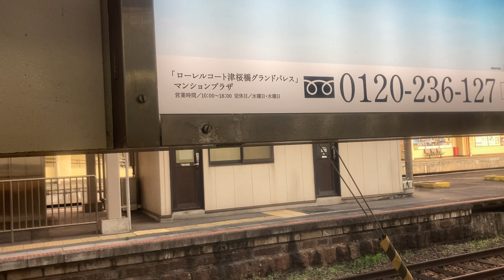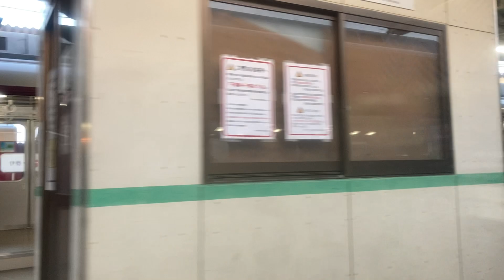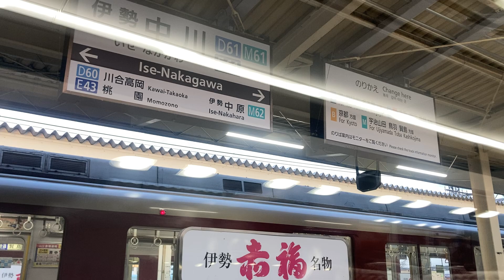特急(22000系)車窓[2/2]津→伊勢中川・松阪/ 近鉄(名古屋線) 桑名1627発(鳥羽行)